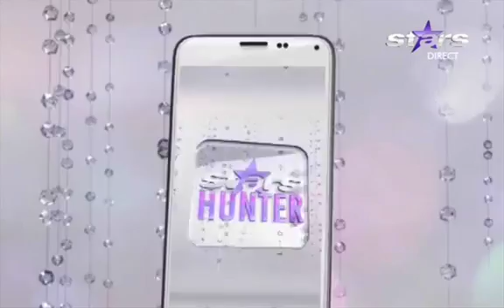Andreea Banică la Stars Hunter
MADALINA MANOLE & ANDREEA BANICA - I CAN'T GET MY EYES OF YOU (DUMINICA IN FAMILIE)

Andreea Marin, despre mamă la Agentul VIP.